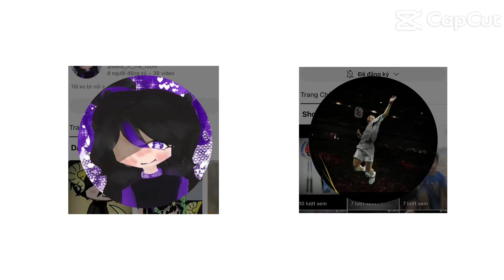Con bướm xinh 🎸💫✨